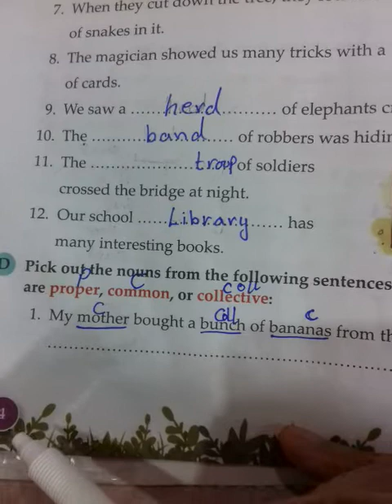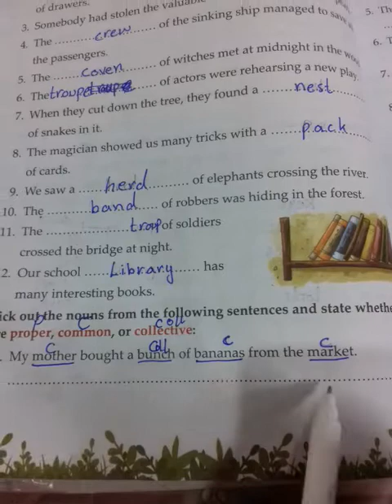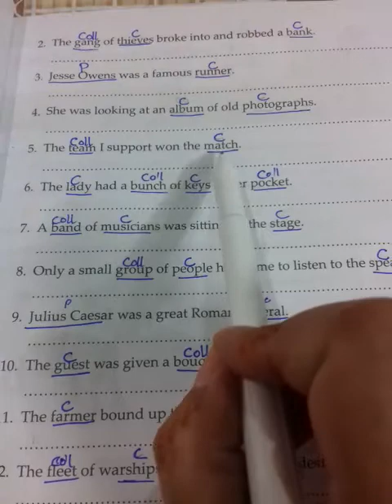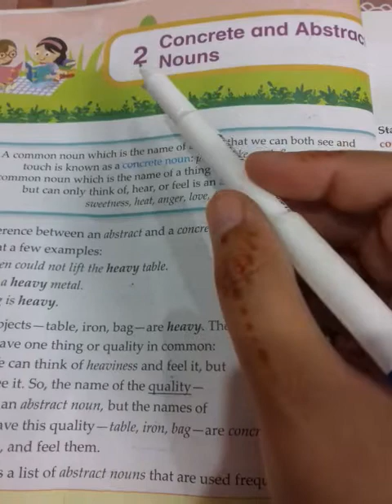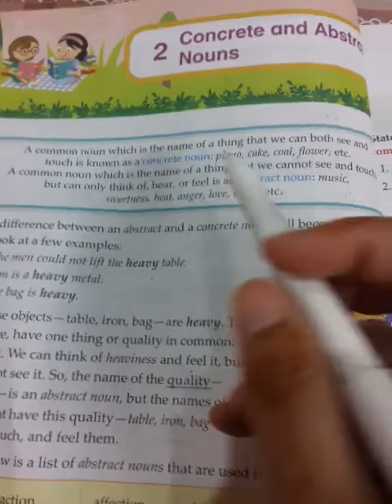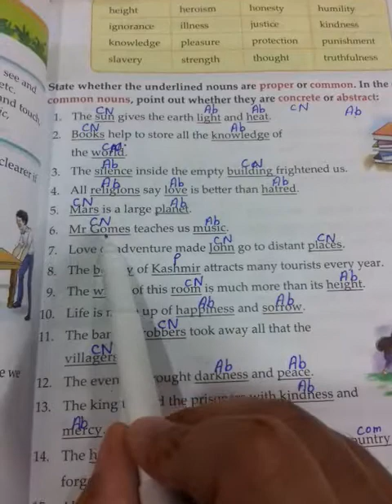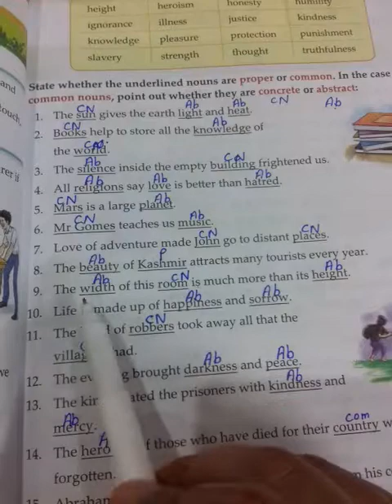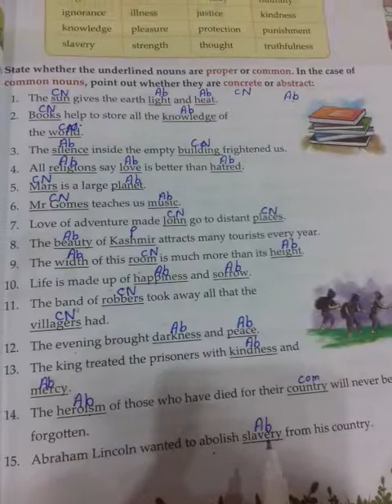Three, English, Lecture # 6, G.Tree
U#1+2